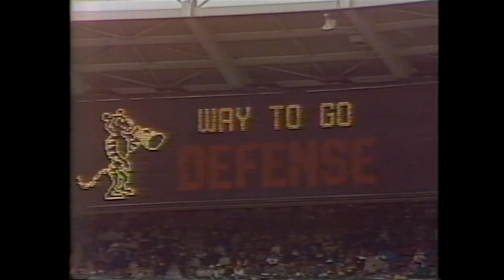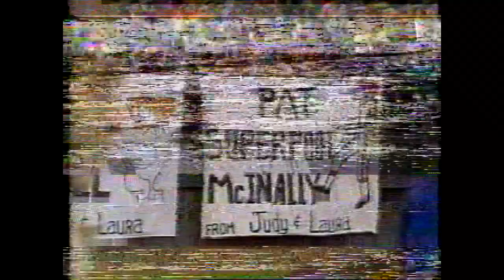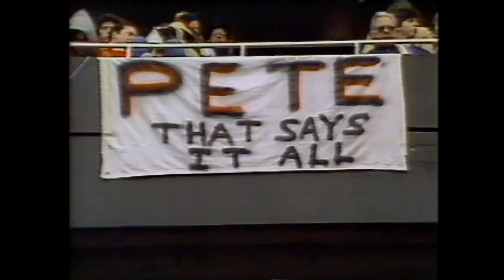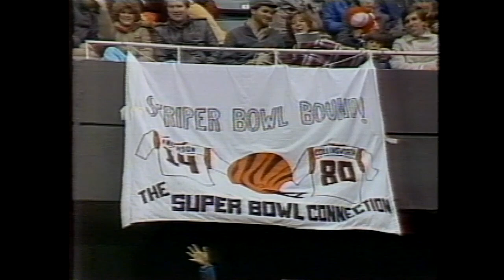1982 Week 16 - Seattle Seahawks at Cincinnati Bengals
Play by Play - Jay Randolph
Color Commentator - Bob Griese